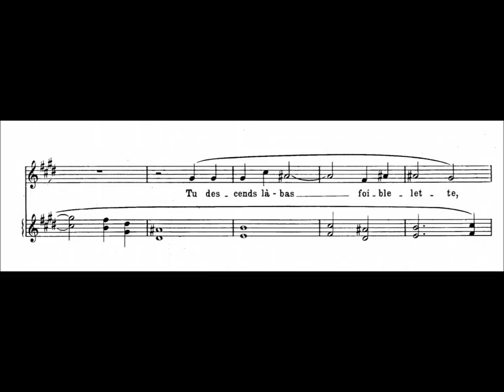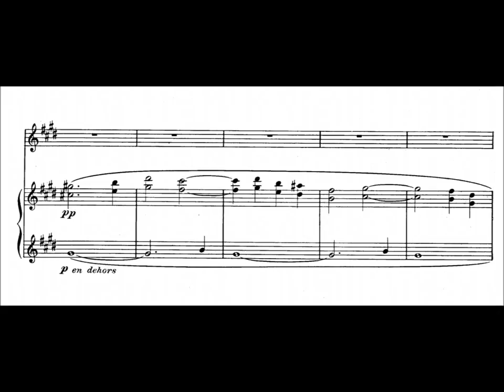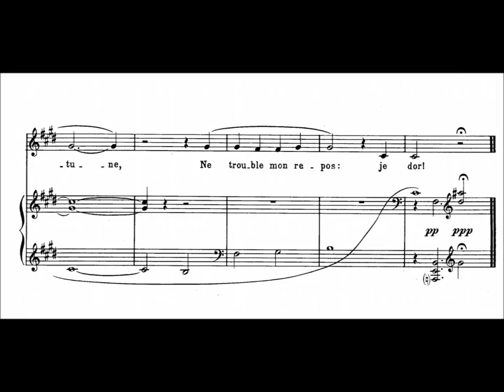Maurice Ravel - Ronsard à son âme [With score]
Composer: Joseph-Maurice Ravel (7 March 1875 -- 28 December 1937)
Performers: Bruno Laplante (baritone), Jean-Eudes Vaillancourt (piano)
Librettist: Pierre de Ronsard (1524–1585)

Composed 1923-24